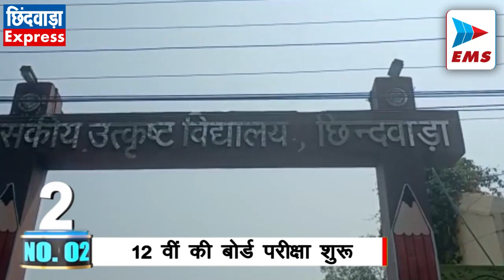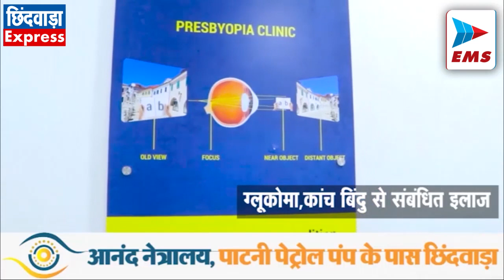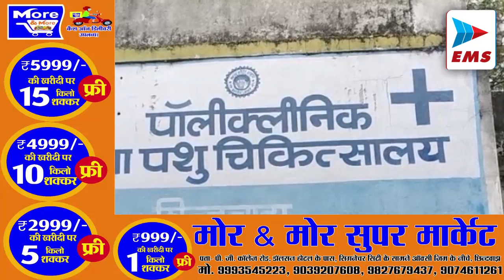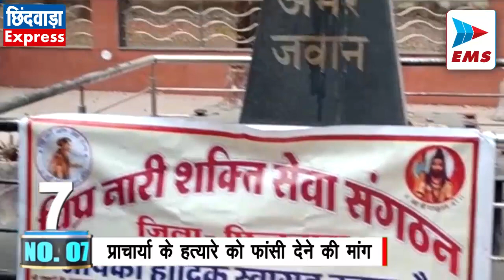CHHINDWARA LIVE।CHHINDWARA NEWS | EMS TV | EMS TV 02-Mar-2023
1. निगम अध्यक्ष सोनू मागो ने लगाई अधिकारियों को फटकार

 बिना टेंडर निकाले ही नगर पालिक निगम के अधिकारी मुख्यमंत्री कन्यादान योजना के अंतर्गत 13 मार्च को सामूहिक विवाह का आयोजन कराने जा रहे थे। डेकोरेशन, उपहार सामग्री,  सहित किसी भी व्यवस्था को लेकर निगम ने कोई टेंडर नहीं निकाले थे।  इसे लेकर आज नगर पालिक निगम सभाकक्ष में निगम के अधिकारियों और जनप्रतिनिधियों की बैठक आयोजित की गई थी।जिसमें भाजपा और कांग्रेस दोनों ही पार्टी के जनप्रतिनिधियों ने अपना विरोध दर्ज किया।  नगर पालिक निगम अध्यक्ष धर्मेंद्र सोनू मागो ने निगम अधिकारियों की लापरवाह कार्यप्रणाली पर सवाल खड़े किए।  उन्होंने अधिकारियों को जमकर फटकार लगाई साथ ही समिति बनाकर आयोजन कराने की मांग की।  अधिकारियों का कहना था कि टेंडर प्रक्रिया के लिए कम से कम 15 दिन मिलने चाहिए।

2. 12वीं की बोर्ड परीक्षा शुरू

 कक्षा 12वीं की बोर्ड परीक्षा आज से शुरू हो गई आज पहले दिन 12वीं के विद्यार्थियों का हिंदी विषय का पेपर था।  जिले भर में बोर्ड परीक्षा के लिए 148 परीक्षा केंद्र बनाए गए हैं जिसमें 25,298 परीक्षार्थियों को शामिल होना था। इसमें 24,722 परीक्षार्थी पहले दिन शामिल हुए। जबकि 576 विद्यार्थी परीक्षा से अनुपस्थित रहे।  इस बीच जिला स्तर पर गठित उड़न दस्ते के द्वारा बने 12 परीक्षा केंद्रों का और विकासखंड स्तर पर गठित उड़न दस्ते के द्वारा 36 परीक्षा केंद्रों का औचक निरीक्षण किया गया।

3. साईं बाबा की निकली पालकी यात्रा

 नोनिया करबल स्थित साईं मंदिर में साईं बाबा की मूर्ति की प्राण प्रतिष्ठा के 70 वें स्थापना दिवस के अवसर पर मंदिर परिसर में विशेष पूजा पाठ और विविध कार्यक्रम आयोजित किए गए हैं। इसी क्रम में आज पहले दिन साईं बाबा की पालकी यात्रा निकाली गई। समिति के सदस्यों ने बताया कि शुक्रवार को कांकड़ आरती के बाद साईं बाबा का अभिषेक किया जाएगा जिसके बाद महाप्रसाद का वितरण होगा।

4. दोषियों पर कड़ी कार्रवाई करने की मांग

 त्रिशक्ति मंच के द्वारा आज शहीद स्मारक में 5 वर्षीय नाबालिक के साथ हुए दुराचार के मामले में दोषियों पर कड़ी कार्रवाई करने की मांग को लेकर अपना विरोध दर्ज किया गया।  त्रिशक्ति मंच की महिलाओं ने शनिचरा बाजार क्षेत्र में मासूम का अपहरण कर उसके साथ दुराचार करने वाले आरोपियों को फांसी दिए जाने की मांग की।

5. पांढुर्ना में अवैध अतिक्रमण को नगर पालिका ने हटाया

 पांढुर्ना में सरकारी जमीन पर अवैध रूप से कब्जा करने वाले मकानों पर आज नगर पालिका परिषद के द्वारा कार्यवाही की गई।  इस कार्यवाही में 6 अतिक्रमणकारियों के घरों को तोड़ा गया है जबकि अन्य अतिक्रमणकारियों को नगर पालिका सीएमओ ने अंतिम चेतावनी देते हुए 3 दिन के अंदर अतिक्रमण हटाने के निर्देश दिए हैं।

6. घायल कबूतरों का कराया उपचार

 छोटी बाजार क्षेत्र में तारण तरण दिगंबर जैन मंदिर  के सामने दो घायल कबूतर मिलने की सूचना प्रकाश चंद्र जैन और माया गोयल के द्वारा समाजसेवी दीपक राज जैन को की गई थी। दीपक राज जैन ने घायल कबूतरों का उपचार कराया और उन्हें वन विभाग के सुपुर्द कर दिया।

7. प्राचार्या के हत्यारे को फांसी देने की मांग

 विप्र नारी शक्ति सेवा संगठन के द्वारा इंदौर फार्मेसी कॉलेज की प्राचार्या  विमुक्ता शर्मा को  दीपक जलाकर श्रद्धांजलि अर्पित की गई।राष्ट्रीय प्रभारी श्रीमती शरद मिश्रा ने बताया विगत दिनों इंदौर में बी. एम.फार्मेसी कॉलेज के छात्र ने प्राचार्या पर ज्वलनशील पदार्थ डालकर जिंदा जला दिया था।उन्होंने 27 फरवरी को उपचार के दौरान अस्पताल में दम तोड़ दिया  था ,हमारे यहाँ गुरु को ईश्वर से भी बड़ा दर्जा प्राप्त है, ओर प्राचार्या की निर्मम हत्या से समस्त नारीयों में आक्रोश है। पूरे राष्ट्र में विप्र नारी संस्था की महिलाओं के द्वारा प्रदर्शन जारी है। ताकि अपराधी को जल्द से जल्द फाँसी की सजा दी जाए।

8. अनुसूचित जाति आयोग के सदस्य ने ली बैठक

राज्य अनुसूचित जाति आयोग के सदस्य गुरुचरण खरे बुधवार देर शाम छिंदवाड़ा पहुंचे जहां पर उन्होंने सर्किट हाउस में विभिन्न विभागों की समीक्षा बैठक ली। इस अवसर पर नगर पालिक निगम महापौर विक्रम अहके सहित अन्य विभागीय अधिकारी मौजूद थे।

9. भाजपा झुग्गी झोपड़ी प्रकोष्ठ की बैठक

  भाजपा झुग्गी झोपड़ी प्रकोष्ठ की आज भाजपा कार्यालय में बैठक संपन्न हुई। भाजपा झुग्गी झोपड़ी प्रकोष्ठ प्रदेश संयोजक डॉक्टर अखिलेश खंडेलवाल के प्रथम नगर आगमन पर प्रकोष्ठ पदाधिकारियो ने भाजपा कार्यालय में भव्य स्वागत किया। सर्वप्रथम बैठक में दीप प्रज्वलित कर पंडित दीनदयाल उपाध्याय जी,डॉ श्यामा प्रसाद मुखर्जी के छायाचित्र पर माल्यार्पण किया  बैठक में प्रदेश संयोजक डॉ.अखिलेश खंडेलवाल ने संबोधित करते हुए कहा कि सभी पदाधिकारीगण गठन का विस्तार बस्ती तक करें इसके लिए बस्ती टोली का गठन हो,हितग्राहियों से संपर्क स्थापित कर उनको भाजपा से जोड़कर संगठन विस्तार करें